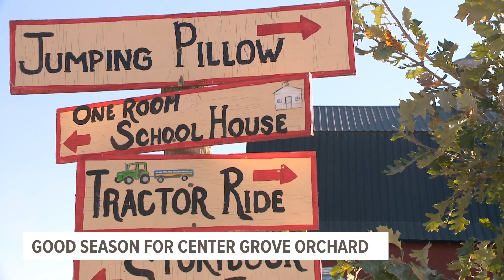Center Grove Orchard says warm weather has led to a good growing season